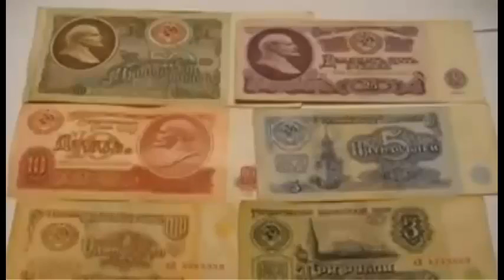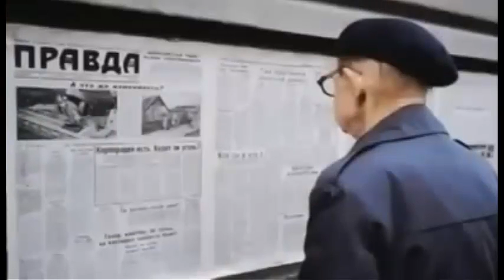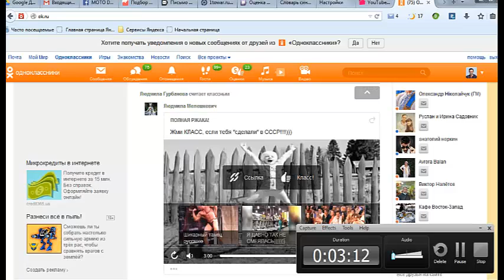Сделано в СССР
Сборник сюжетов и фотографий, которые были только в СССР